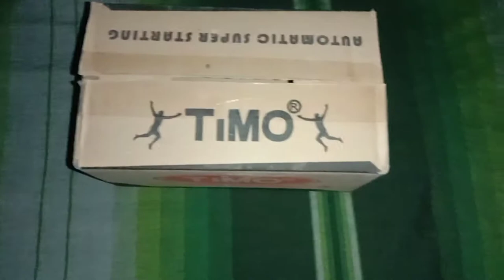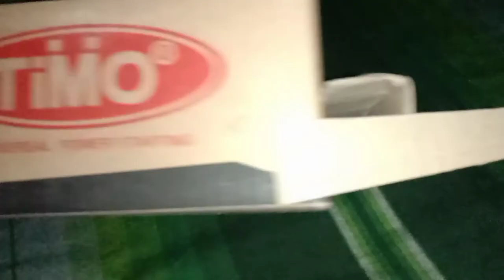DIY_how to make an ox cart from used cardboard.